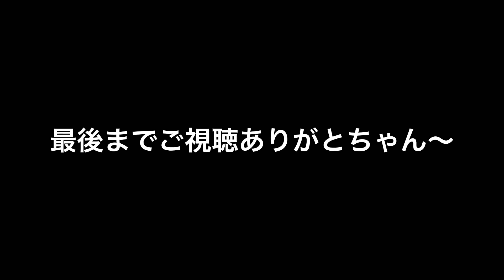沼トーク125 味染みテリヤキチキン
一日経ったヤツを夜な夜な薄〜く切って食うのが結構好き。
何のメニューでも、調味料は比率で覚えとくと便利だぜ〜！